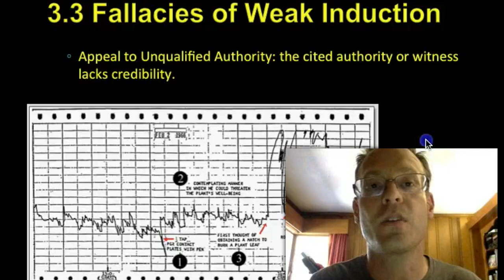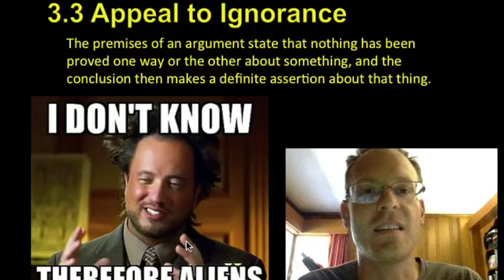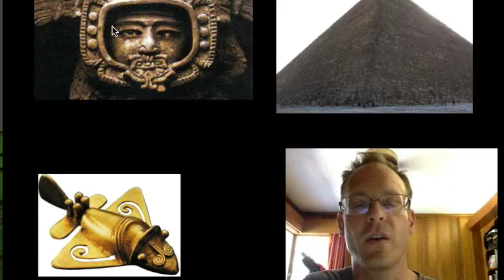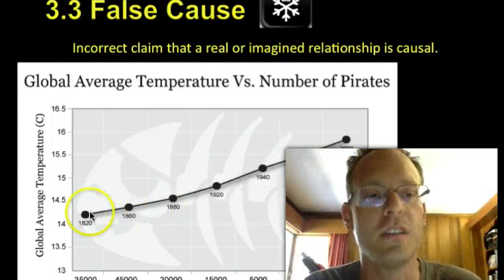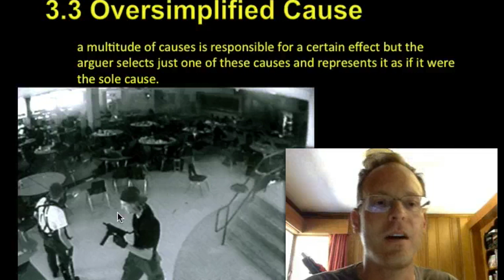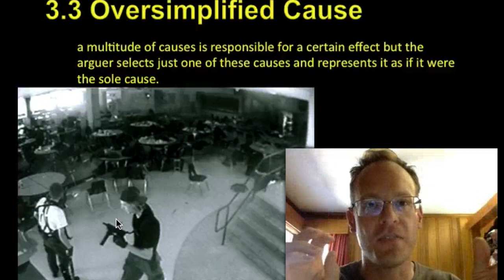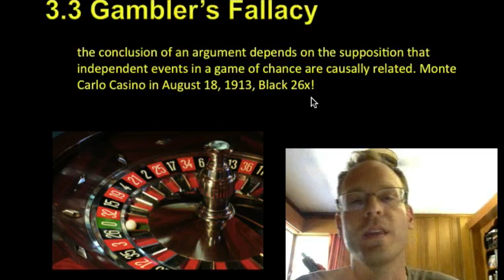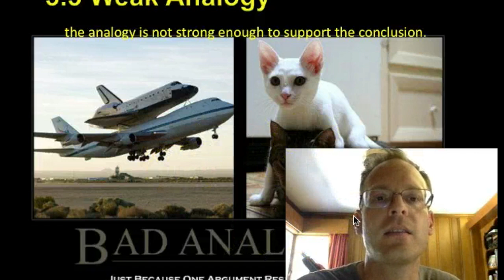3 point 3 total lecture with monster added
This video is about 3 point 3 total lecture with monster